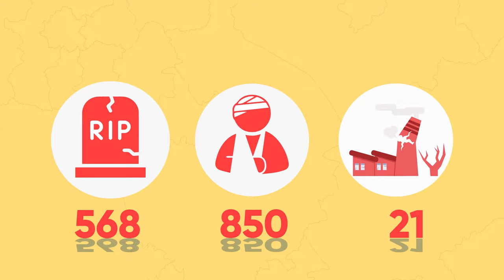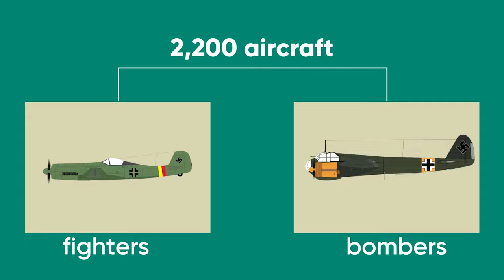The Blitz : German bombing campaign against Britain in 1940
Chapters:
0:00 Introduction
0:02 The Blitz
1:44 Phase 1
4:04 Phase 2
5:26 Final Attacks
6:09 THE LAST RAID
6:47 Aftermath

In May and June 1940, Holland, Belgium, Norway, and France fell one by one to Germany, and Adolf Hitler started turning its target across the English Channel to Britain to deactivate Britain - a formidable obstacle in the German invasion of the Soviet Union.

Despite being known as the strongest and best-trained air force in the world at that time, the German Luftwaffe failed to cripple Britain’s Royal Air Force in the Battle of Britain, forcing Hitler to change his strategy.

That’s when a heavy bombing campaign known as “the Blitz” particularly targeting British cities, ports, and industrial areas, was ordered in an attempt to force Britain to surrender and decimate the morale of the British people.

What is Blitz?
The name Blitz, a short form of the German word “Blitzkrieg”, meaning “lightning war” was a sustained campaign of air bombardment on civilian targets conducted by the Luftwaffe - the German Air Force.

The Blitz began on the 7th of September, 1940 when the German air force decided to change its bombing target from the British air force to London.

Although London was the main target, other British cities and towns, namely Belfast, Birmingham, Bristol, Cardiff, Clydebank, Greenock, Sheffield, Swansea, Liverpool, Hull, Manchester, Portsmouth, Plymouth, Nottingham, Southampton, and especially Coventry were also subjected to heavy bombing raids.